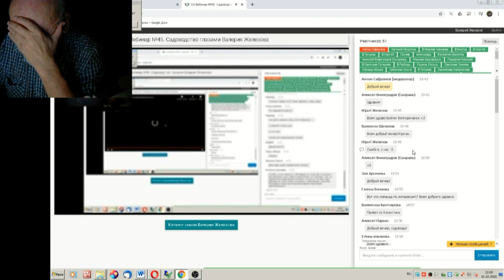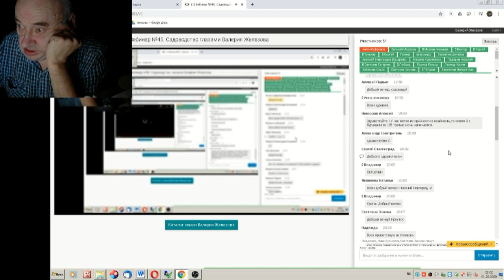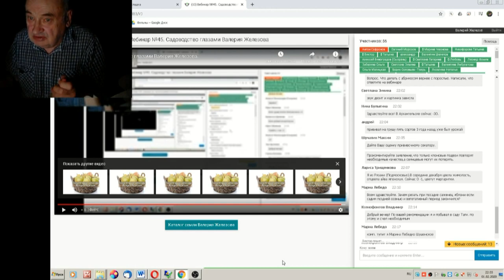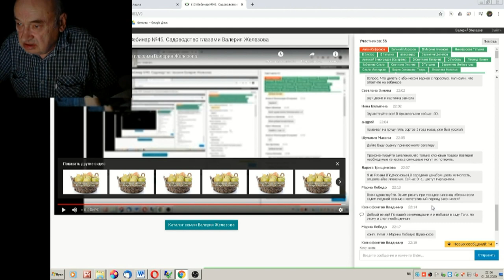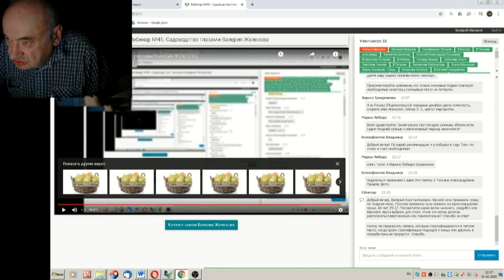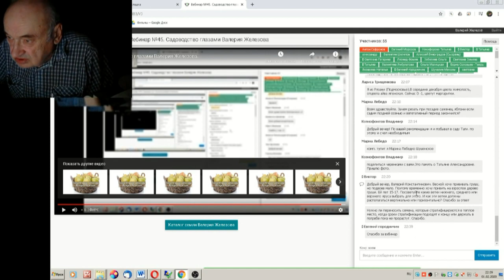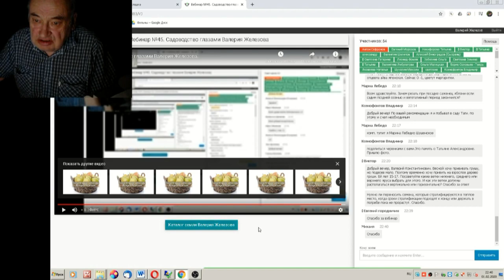66 ч 06 ОТВЕТЫ НА ВОПРОСЫ В ЧАТЕ